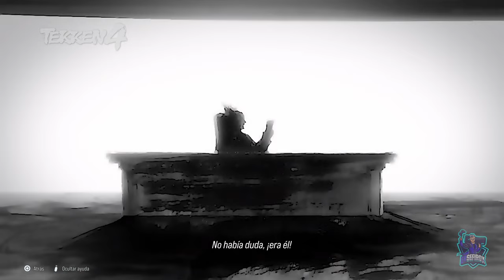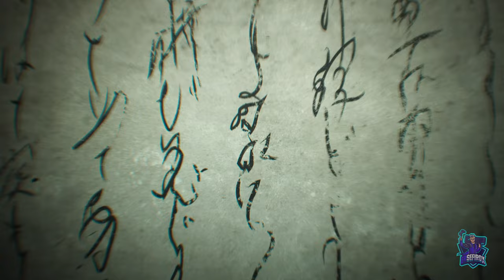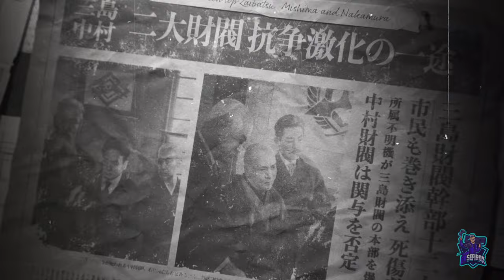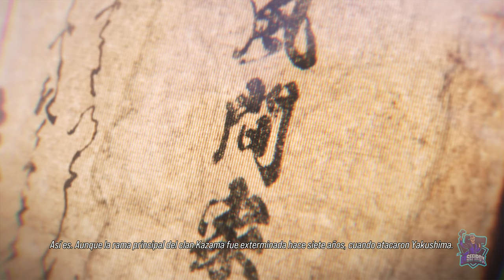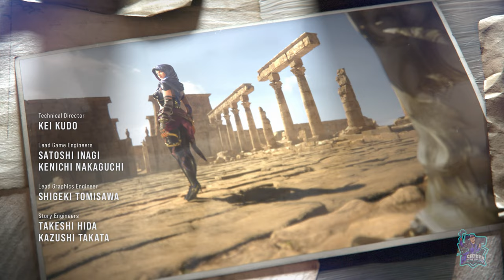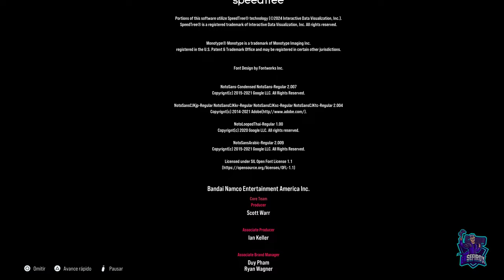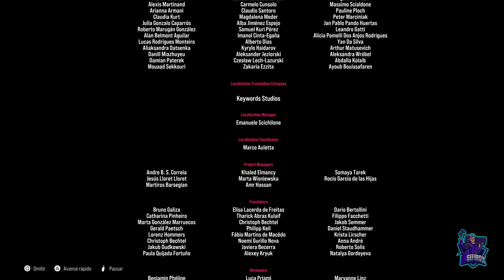TEKKEN 8: EL DESPERTAR DE LA OSCURIDAD // HISTORIA COMPLETA // FULL STORY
Historia completa // Full Story
Tekken 8: El Despertar de la Oscuridad